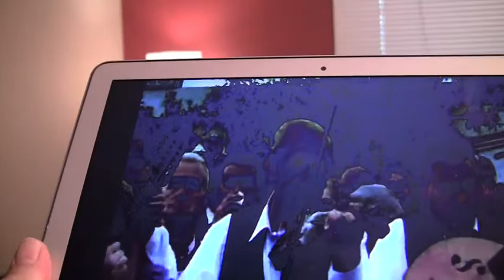29 Fiesta Mayor de los Verdiales 2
Fiesta Mayor de los Verdiales